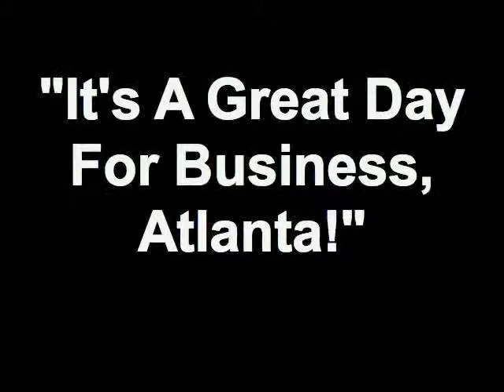Atlanta Sandy Springs Business MeetUp @ Blue Grotto: Sushi. Tapas. Bar. - Eric Atwood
America's Service Station (Alpharetta) Complete Automotive Repair

Blue Grotto Sushi, Tapas and Bar

Hello Great Day Team,

Please help us welcome:

Eric Atwood of The Speakers Studio

Watch a Video Presentation by Eric Atwood below:

Click here for Eric Atwood's Presentation on GreatDayTV!

Location:

Roswell, Georgia

Introduction:

I am a communications professional, presentation coach and Speaking Circles facilitator helping people feel comfortable speaking in front of groups.

I met Louis Agudo at another networking event and he told me about this group.

What is the name of your Business?

The Speakers Studio

Please describe your core product or service in a sentence

We offer group sessions, workshops, coaching and corporate engagements with people who want to be more effective speakers and presenters.

What is your Website Address?

Do you have a YouTube Account?

I don't have a YouTube account.

What Eric Atwood is saying about this group:

This is a terrific organization offering fun networking events and support for my business.

Sheri Bolden - Health / Nutrition Coach, Great Day Nutrition

Randall Phillips - Business Coach and Advisor, Great Day Coaching

Stefanie Friedman - Undisputed Queen Of Fun & Energy, Great Day Team